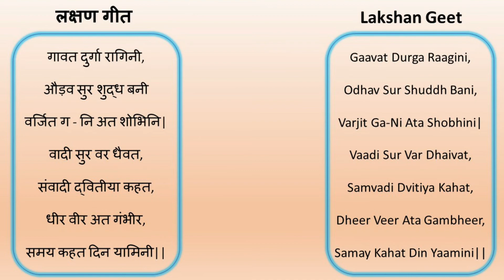|Learn Raag Series with Ekamjeet|Lakshan Geet- Raag Durga|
Thank you Omshree Ma'am

लक्षण गीत

गावत दुर्गा रागिनी,

औड़व सुर शुद्ध बनी

वर्जित ग - नि अत शोभिनि|

वादी सुर वर धैवत,

संवादी द्वितीया कहत,

धीर वीर अत गंभीर,

समय कहत दिन यामिनी||